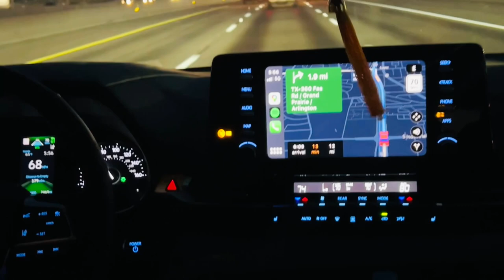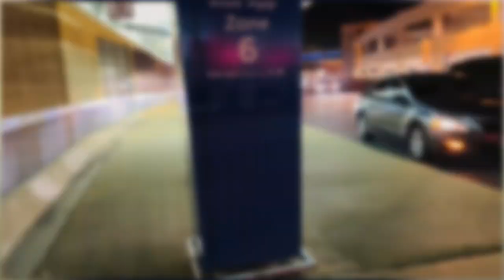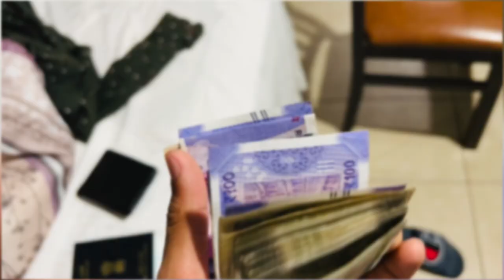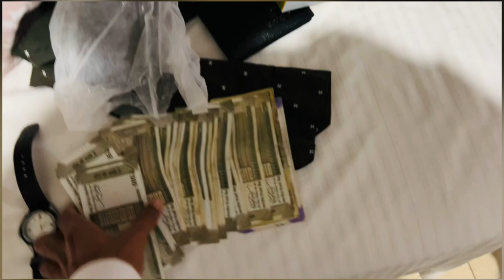A Friend came from India | USA Vlog | Texas Wesleyan University, Fortworth Texas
My friend Jashandeep came from the India to the USA to pursue his bachelors degree in computer science.